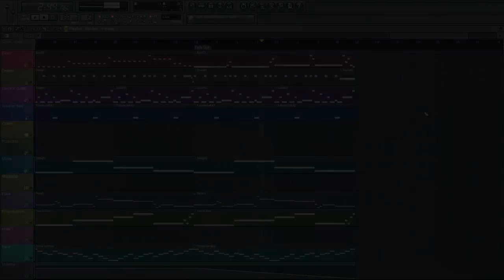RPG Music - Boss 01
German:
Ein originales RPG-Musikstück von mir! Links ganz unten!
English:
A original rpg-theme made by me! Links for downloads are below!

Links:
MP3:

Plugins used:
DSK Electrik GuitarZ
Edirol Orchestral